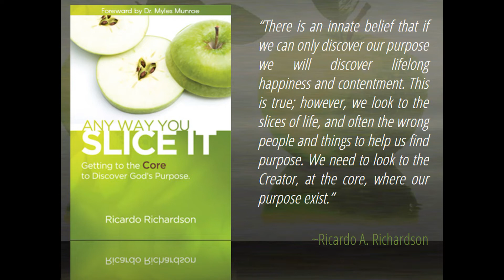Just Ask | Ricardo Richardson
Ask, and it shall be given to you, seek and you shall find, knock and it shall be opened unto you. For everyone that ask receives, and he that seeks finds, and to him that knocks it shall be opened. Matt. 7:7-8. MUCH LOVE. Created by A Planted Seed.